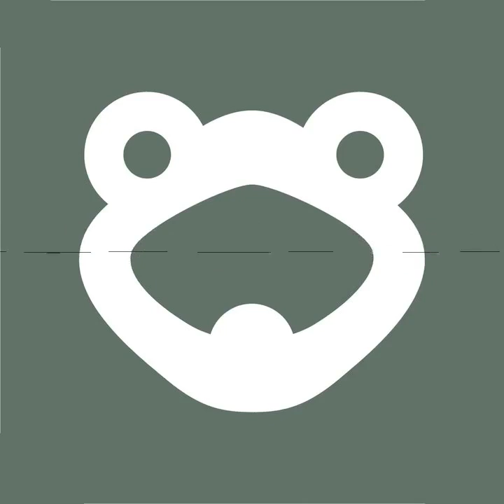Jesu Leben & Lehre | Episode 27: Die Gesegnete unter den Frauen (Lukas 1,36.39-45)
Gott wird Mensch. Leben und Lehre des Mannes, der Retter und Richter, Weg, Wahrheit und Leben ist.

Jesu Leben und Lehre ist eine Podcastreihe zum bedeutendsten Menschen dieser Welt, sein Leben und seine Lehre und Werke werden anhand der Evangelien dargestellt und erklärt. Wir werden dabei chronologisch vorgehen und jeden Vers der vier Evangelien betrachten.

Bitte betet für dieses Projekt.

Und falls du dich für Apologetik interessierst, hier der Youtube Kanal von "Why-Not?!"- Knifflige Fragen an den (christlichen) Glaube: